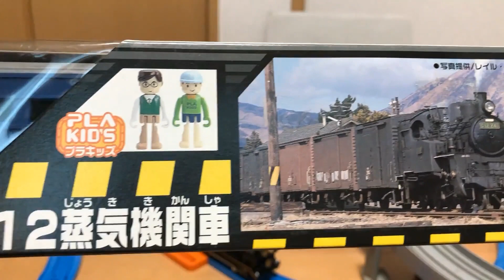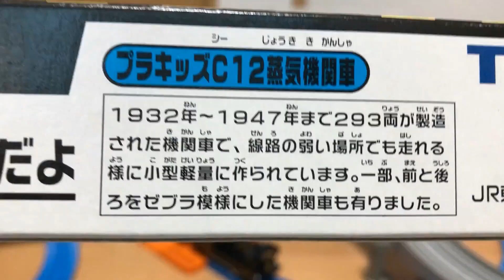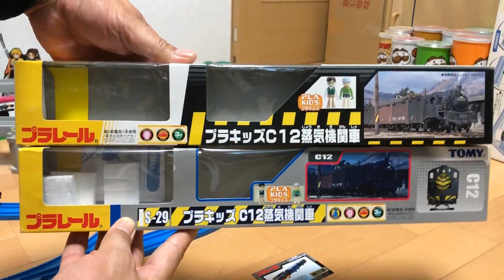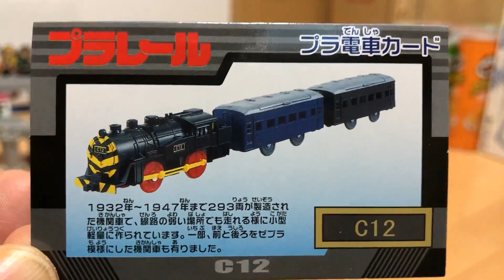【プラレール単品】ドキドキ開封！！ 無限列車？ 「プラキッズC12蒸気機関車」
■プラレール単品の新品未開封品の開封動画です。　私の所有しているプラレールを紹介してきています。
今回は、「プラキッズC12蒸気機関車」です。

   12:00 トミカor鉄道関連　　　18:00 プラレール運転会　　　22:00 開封動画

13歳以下の方がご視聴される際は保護者の方とご一緒にご覧ください。